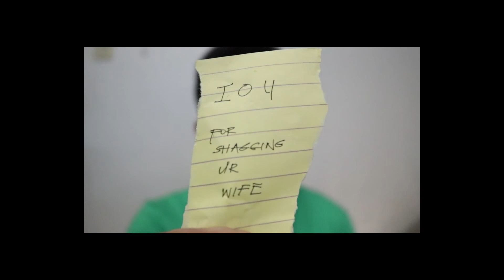"Say No To This" [Hamilton Parody]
AKA procrastinating on making my films for finals.